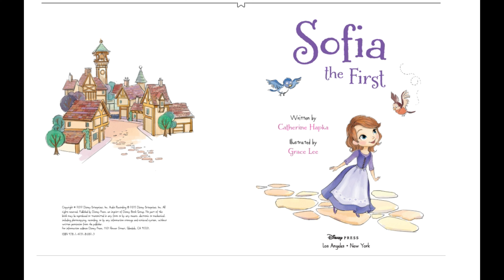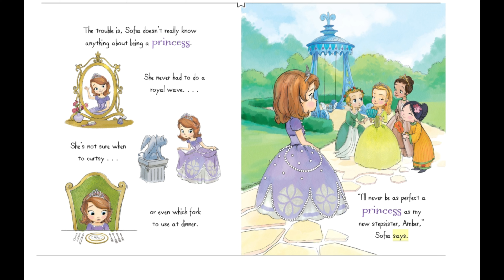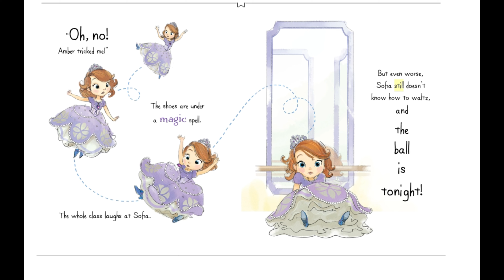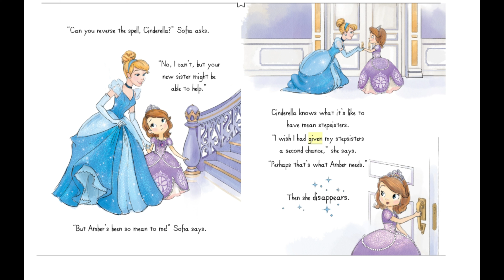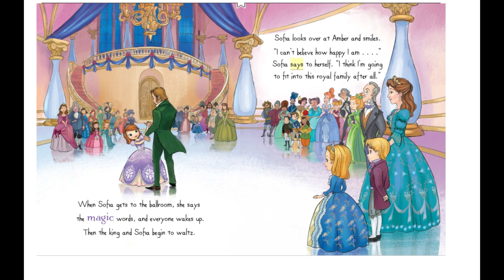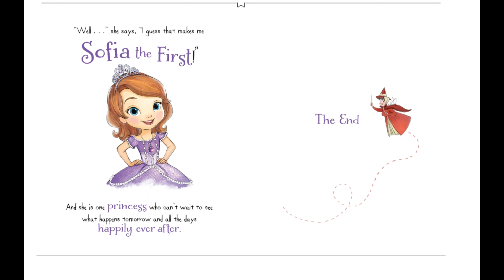Sofia the First read along